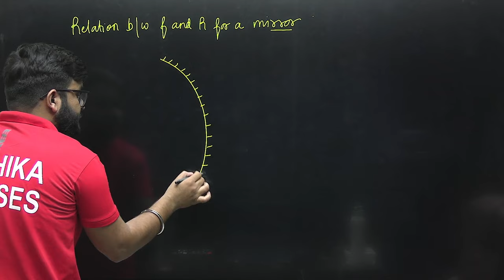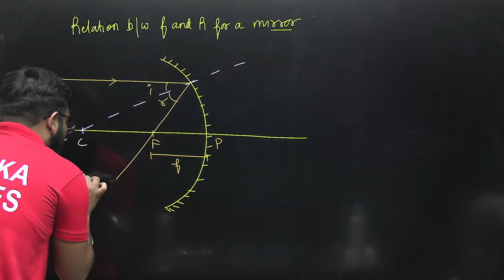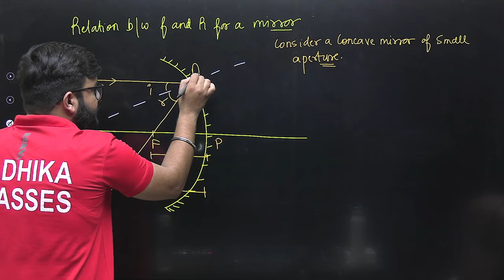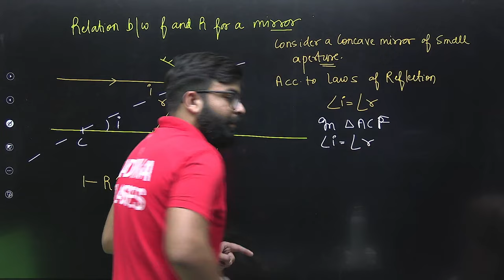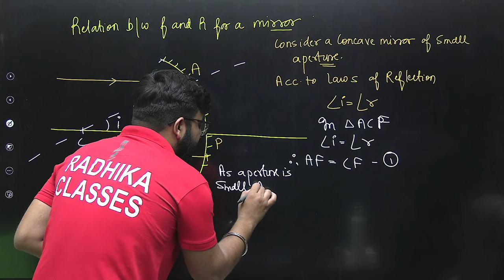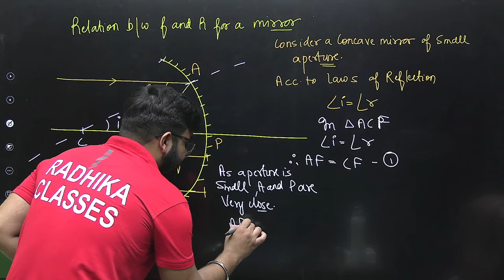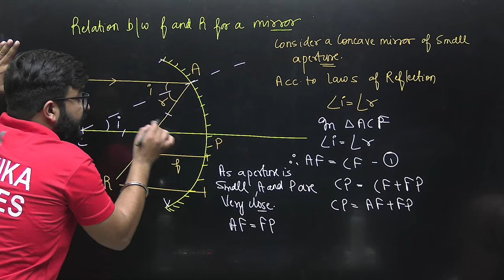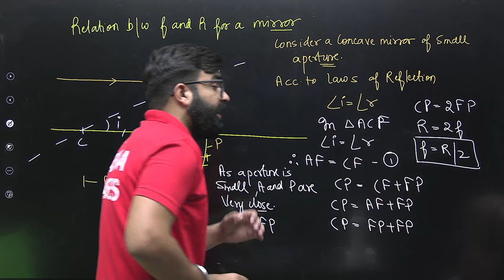Relation between f and R derivation I f = R/2 I ray Optics Derivations Class 12th Physics